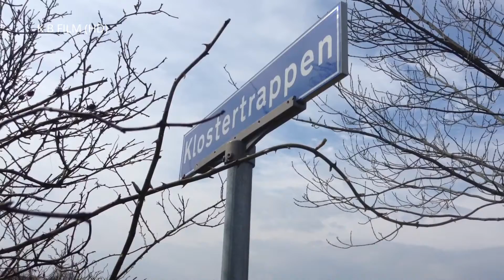Klostertrappen i Sønderborg (HD 1080P)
her kan i se den smukke gamle klostertrappen der før op til jumfrustigen,